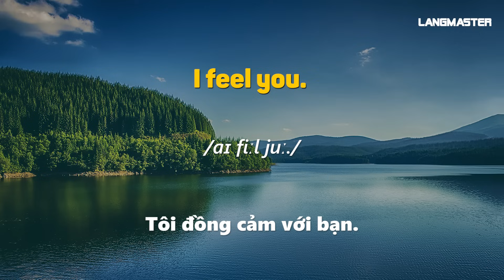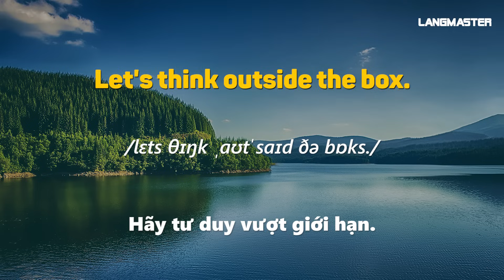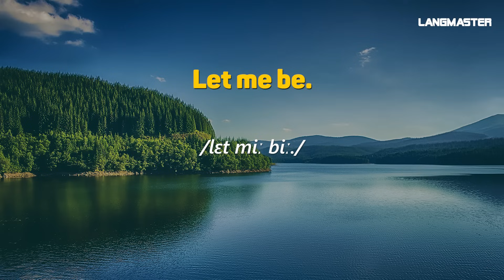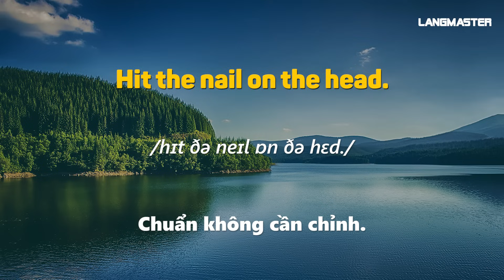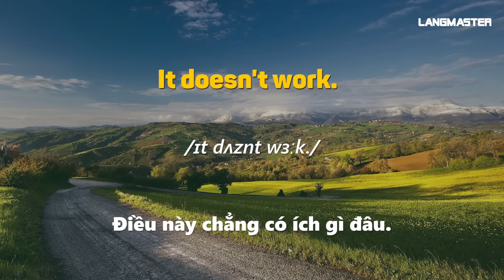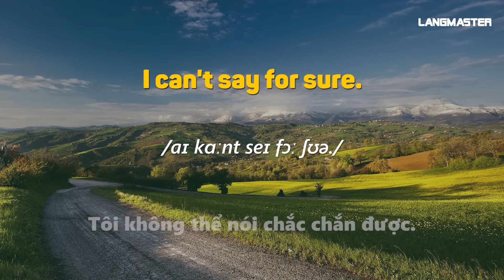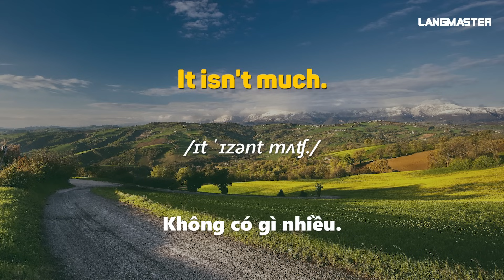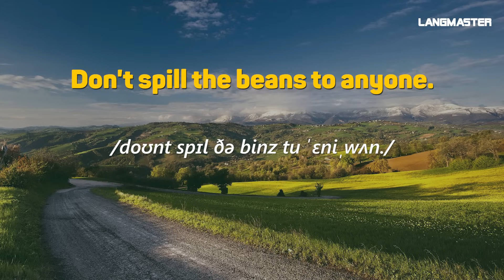LUYỆN NGHE TIẾNG ANH HIỆU QUẢ - 100 câu giao tiếp của người Mỹ | Học Tiếng Anh Online (Trực Tuyến)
KIỂM TRA TRÌNH ĐỘ TRONG 15 PHÚT VÀ NHẬN TƯ VẤN MIỄN PHÍ:
NHẬN TƯ VẤN LỘ TRÌNH HỌC TIẾNG ANH VÀ KHÓA HỌC TIẾNG ANH MIỄN PHÍ:

TÌM HIỂU THÊM VỀ CÁC KHÓA HỌC TẠI BINGGO LEADERS:
➡️ TỔNG HỢP TỪ VỰNG THEO TỪNG CHỦ ĐỀ

Bài 1️⃣ TOP 1000+ TỪ VỰNG TIẾNG ANH THÔNG DỤNG THEO CHỦ ĐỀ

Bài 2️⃣ TỔNG HỢP 3000 TỪ VỰNG TIẾNG ANH THÔNG DỤNG THEO CHỦ ĐỀ

Bài 3️⃣ 150+ TỪ VỰNG VỀ CÁC MÔN THỂ THAO BẰNG TIẾNG ANH SIÊU HOT

Bài 4️⃣ 190+ TỪ VỰNG VỀ CÁC CON VẬT MUỐN GIỎI TIẾNG ANH CHỚ BỎ QUA!

Bài 5️⃣ 230+ TỪ VỰNG VỀ TRƯỜNG HỌC AI HỌC TIẾNG ANH CŨNG PHẢI BIẾT

Bài 6️⃣ 150 TỪ VỰNG VỀ NGHỀ NGHIỆP TRONG TIẾNG ANH ĐỦ MỌI NGÀNH NGHỀ

➤ ỨNG TUYỂN các vị trí việc làm tại Langmaster tại:
➤ 100 BÀI LUYỆN NGHE TIẾNG ANH - HƯỚNG DẪN NGHE TIẾNG ANH HIỆU QUẢ